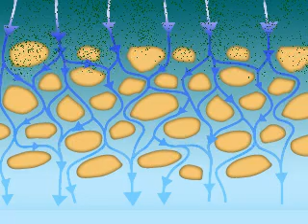Principes de la filtration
Explications des principes de base de la filtration pour le traitement de l'eau